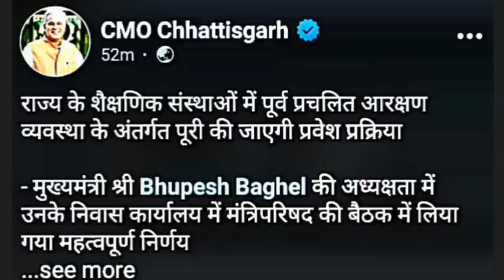कैबिनेट मीटिंग में आरक्षण पर बड़ा निर्णय।।cg arkshana update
higher education department job
uchch shiksha vibhag job
cgpsc job
CGVYAPAM job